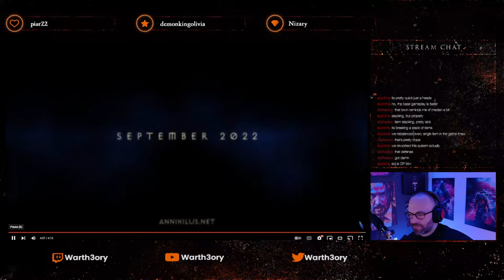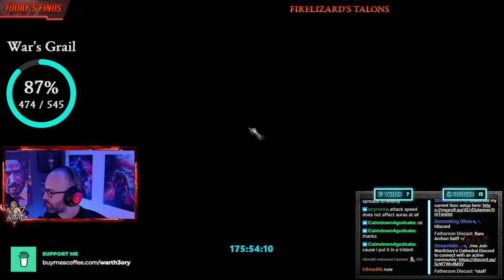💢 TZ Mephisto Sacred Armor - 70 Grail Items Remain 💢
WarTh3ory's Hardcore Holy Grail quest continues!